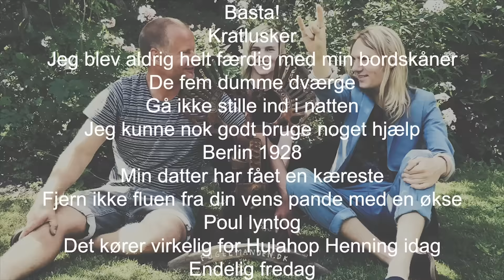Lauritz Boe - Fuglemanden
Music video by Lauritz Boe performing Fuglemanden.